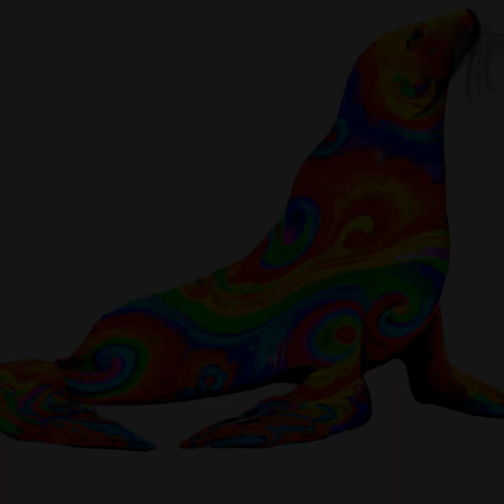Chillhop Ai Art: Geneticist Inspired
Art & AI world - Find The Image That Represents Your Essence. Enjoy This Chillhop Music Combined With Digital Art Created By Ai From A Geneticist'S Instructions. Marvel At The Beauty Of Images No Other Has Seen Before, And Consider Owning Them As A Unique Opportunity For A Non-Fungible Token.